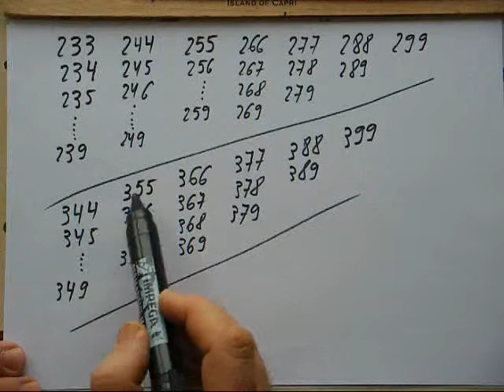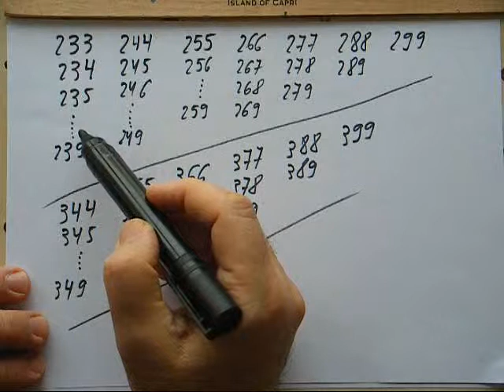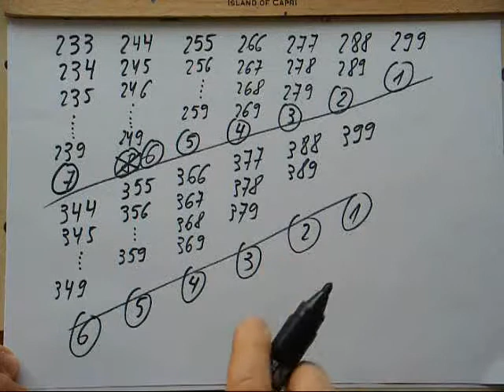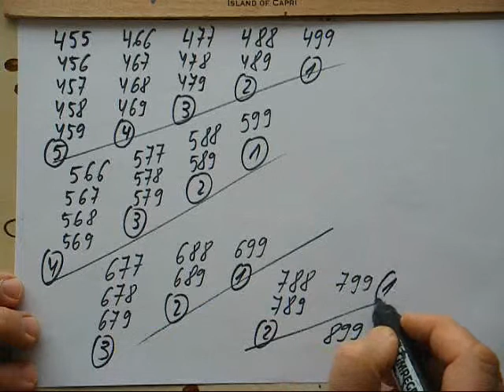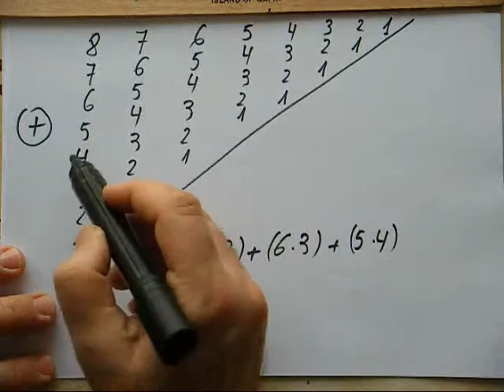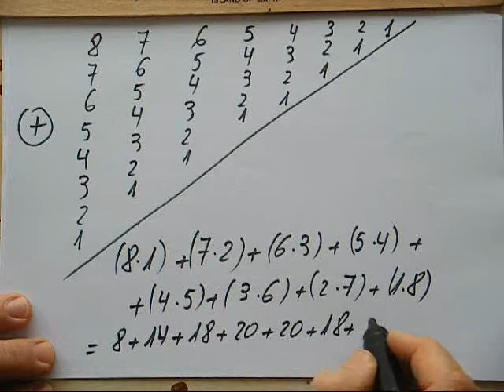94. 6e-Savez-vous compter ?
Pour compter juste, il faut d'abord ORDONNER !
C'est le mot d'ordre de cette petite vidéo.